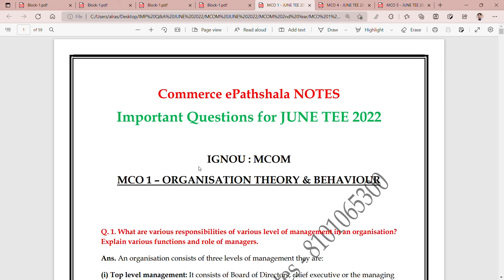"NOTES" For "MCOM JAN 2022 SESSION" are Available Now II Call/